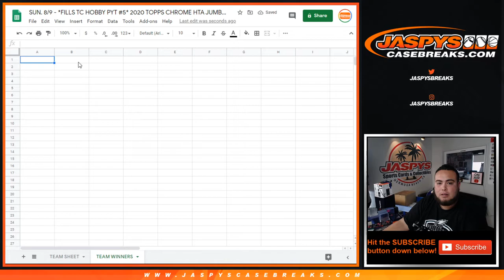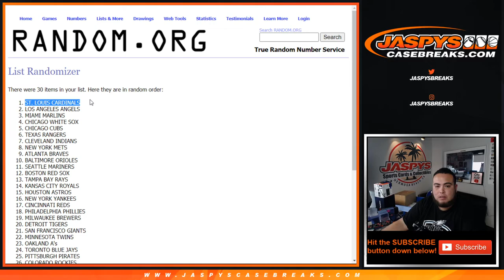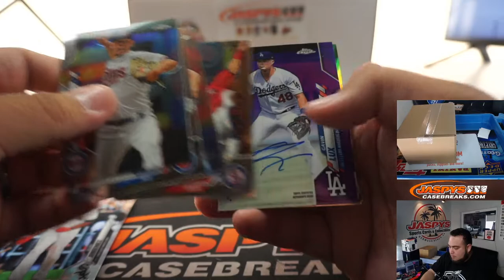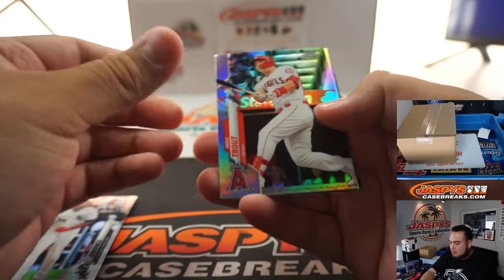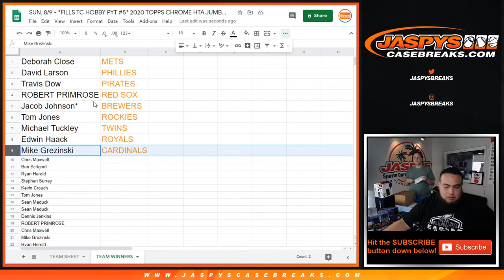SUN. 8/9 - *FILLS TC HOBBY PYT #5* 2020 TOPPS CHROME HTA JUMBO 1-PACK BREAK #6 *RT*